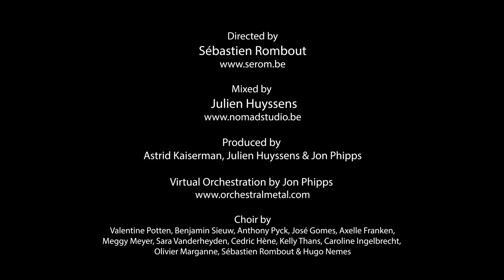Anwynn - Now I Lay Thee Down (Machine Head Cover)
Anwynn is now INHUMAN!

Anwynn's symphonic metal cover of Machine Head's "Now I Lay Thee Down".
All contents remain property of Machine Head & their publishers.
© WMG (Roadrunner Records)
No commercial use will be generated through this material.